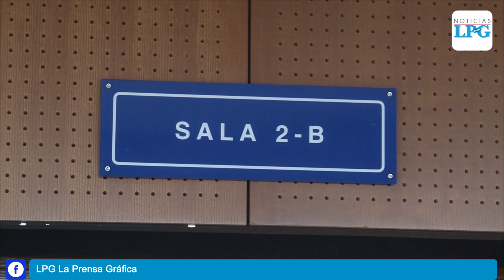Exoneran a empresarios acusados de explotar ilegalmente invento de Turbococina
El inventor de la Turbococina los acusó en 2014 de apropiarse de su invento e impedirle explotarlo comercialmente. También dijo que lo engañaron al decirle que era dueño de una empresa en Suiza.